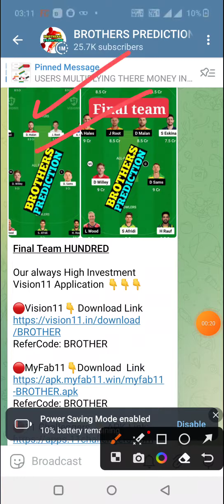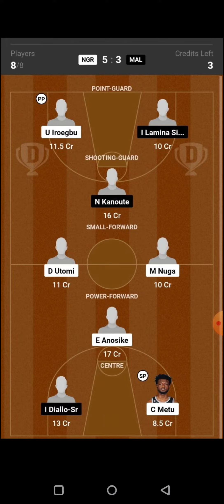SAR vs NMU BASKETBALL DREAM11 TEAM PREDICTION TODAY MATCH | MPBL DREAM11 TEAM PREDICTION